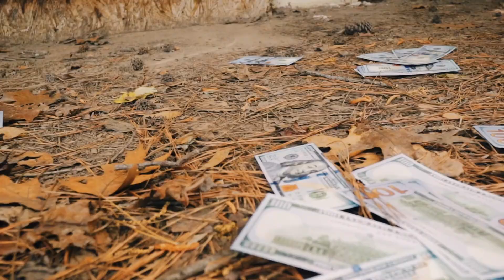Pressure prod by Cash Clay Beats - Kang Mojo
Music video for Pressure prod by Cash Clay Beats performed by Kang Mojo.

itun.es/us/0-Pc9